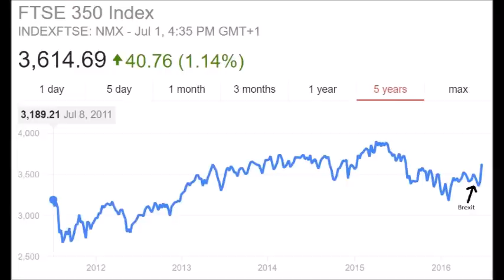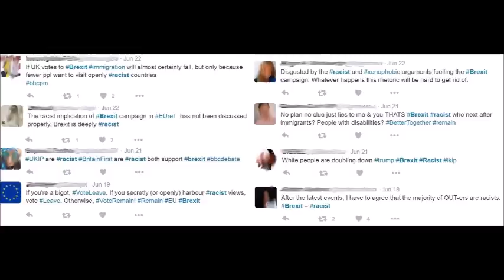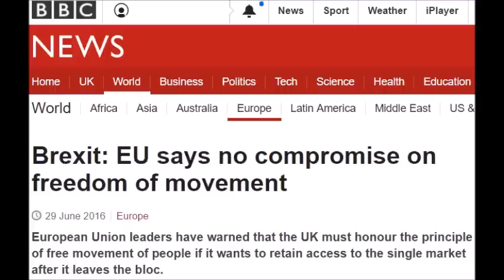Brexit: one week on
This video is not for profit or commercial purposes. Materials used are treated under fair dealings due to being associated with the reporting of current events and political criticism.

Thanks to Wall Street Journal, Bloomberg, BBC, Independent, Telegraph, Global Research, and CNN.